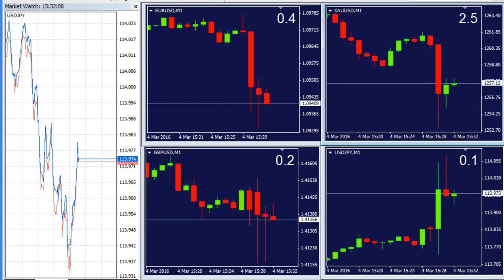USA NFP Announcement March 4, 2016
Have you missed all the excitement at the markets during the US NFP announcement? Watch the LIVE session that we have recorded on Friday, March 4th to see it all for yourself.
As a broker that cares about your profitability, Tickmill offers one of the best spreads in the industry and strives to maintain this commitment even during the highest volatility on the market. You can see it all for yourself in our regular videos recorded during the key economic events showing the volatility and our spreads live. Does your broker offer spreads this tight?